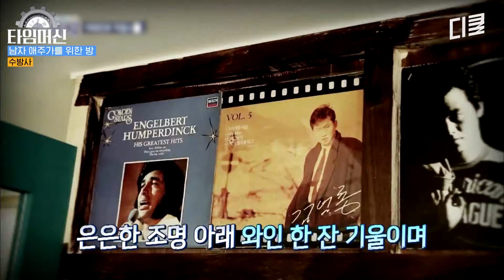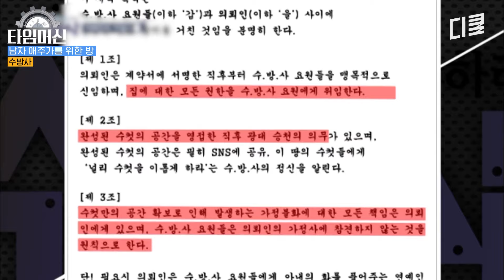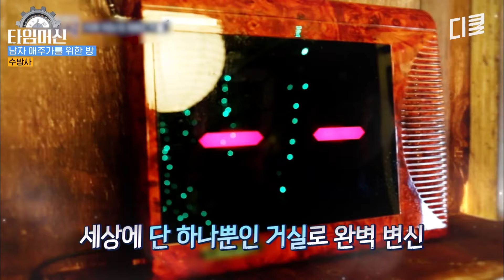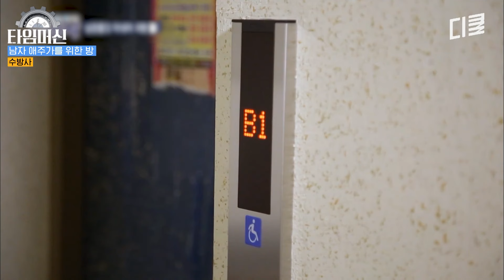[수방사] 아내 몰래 차린 7080 감성주점! 디테일이 미쳤다 ㄷㄷ 이제 통금 걱정은 bye~👋